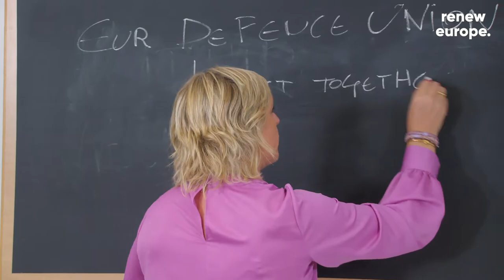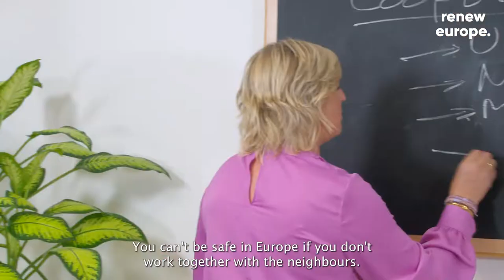Foreign Affairs - priorities for the Renew Europe Group in the European Parliament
In the face of new and growing threats, major steps are urgently needed to strengthen EU security & defence and to protect our citizens.

Hilde Vautmans, Member of the European Parliament, tells you about Renew Europe's priorities on foreign affairs for this new political season.